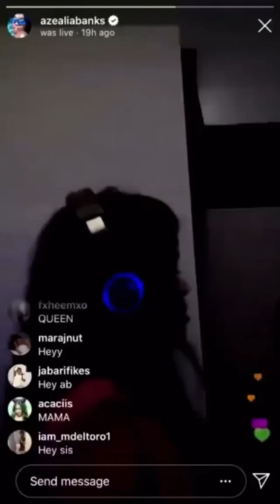Stan Twitter // gay on the low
azealia singing gay gay gay , gay onna low